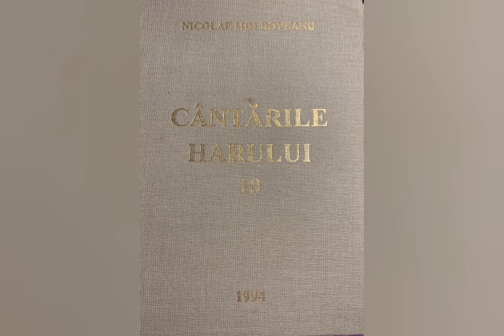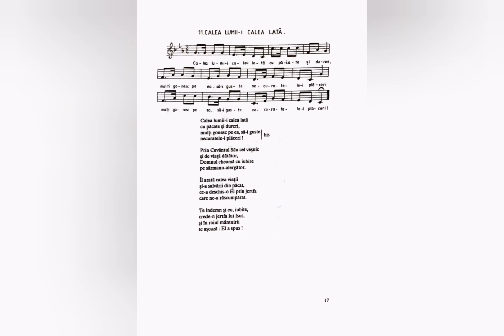Calea lumii-i calea lată - Nicolae Moldoveanu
Lista volumelor de cantari existente în depozitul editurii Comorile Harului din Deva:
Cantarile Domnului volumele: 1 si 2;
Cantarile Harului volumele: 2, 5, 6, 7, 8, 9, 12, 13, 14, 16, 17, 18.
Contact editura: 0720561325